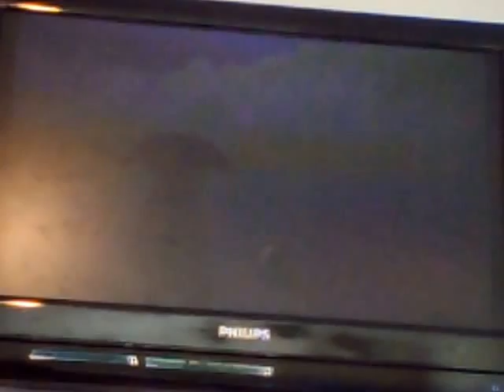Let's Play Barnyard: Chapter 5 - DONE ALREADY!!!!!!!!!!!!!!!!!!!!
Welcome to the Barnyard. A new cow by the name of Jeremy has just arrived to the Barnyard, were talking animals exist where they play mini games, party, and have fun. In this episode we start and finish
chapter 5? Huh! Interesting!